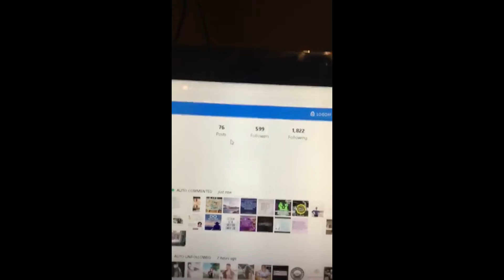How Appz is the best software for Instagram Growth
BDBossMovement *Presents* Official Appz Testimonial
Get at me, if you'd be interested, in retaining similar results..